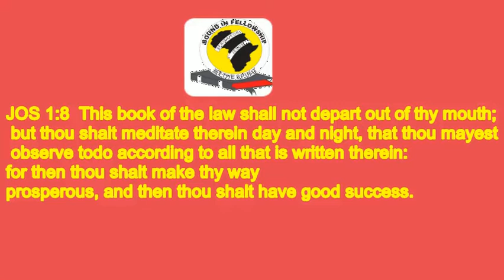Ngangelizwe AOG-BTG YOUTH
Bro T Ntila